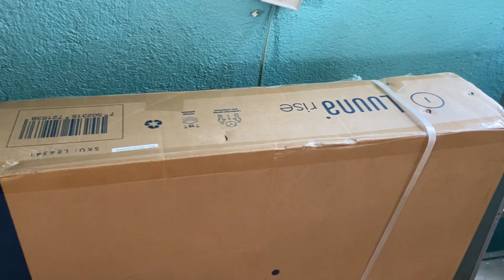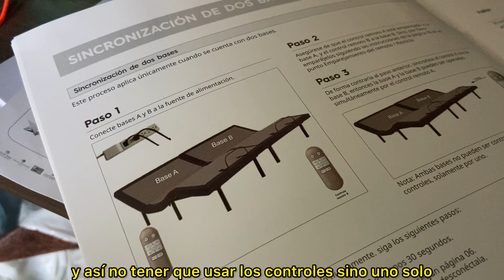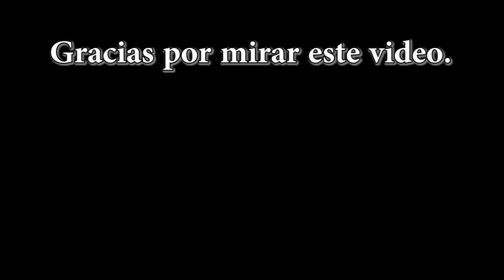Cama Eléctrica Luuna Rise: Unboxing, Armado y Funciones Sorprendentes cama arriba ☝️ cama abajo 👇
Esta es una cama especial, había visto otras mecanicas médica como una que uso mi abuela que es 100% fierro y con una palanca para levantar el respaldo, pero esta es la versión electrica de una cama médica para nuestros pacientes...
Te dejo el link de un modelo similar, es buena información y después uno decide.